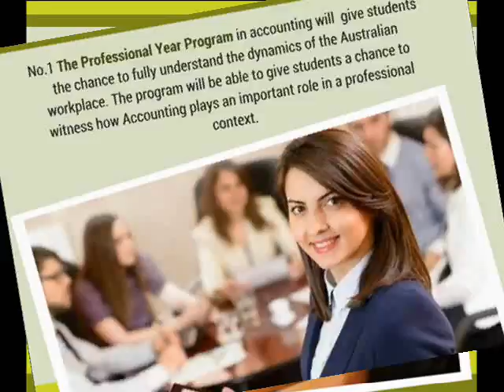Get Your Career Ready With a Professional Year Program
The Professional Year Accounting program is designed to help international students that graduated from an Australian institution to be able to become effective professionals in the accounting field.